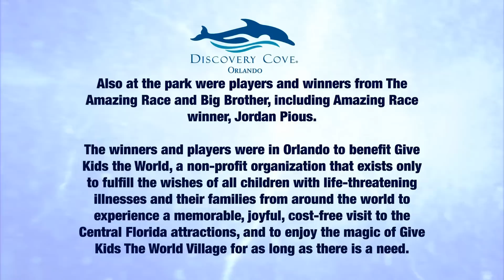"Survivor" heroes and villains at SeaWorld Orlando's Discovery Cove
"Survivor" heroes and villains visited SeaWorld Orlando's Discovery Cove to swim with dolphins and spend some quality time with each other outside of the game.